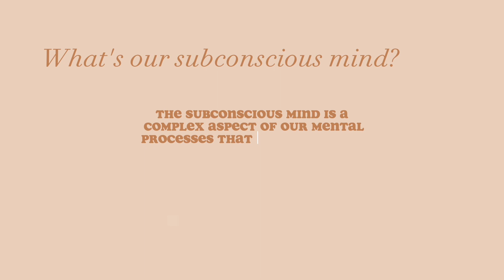All about subliminals!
tags/ignore

Subliminals
How do subliminals work
Subconscious
tips for listening to subliminals
All I need to know about subliminals